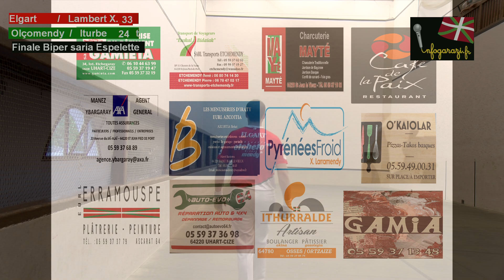Finale Biper Saria Mattin Olçomendy - Jon Iturbe vs Vincent Elgart - Ximun Lambert X. 2021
tournoi à Biper Saria à Espelette finale 2021